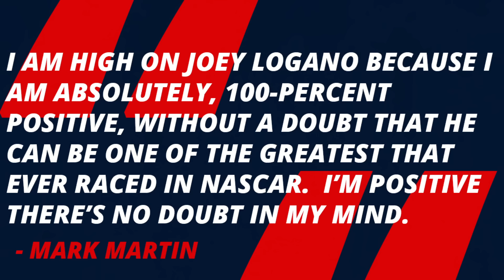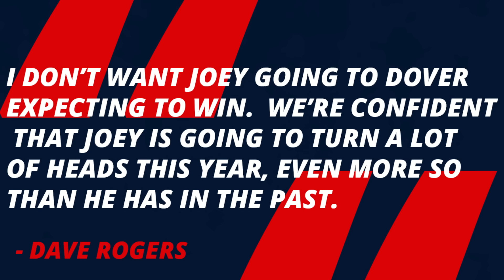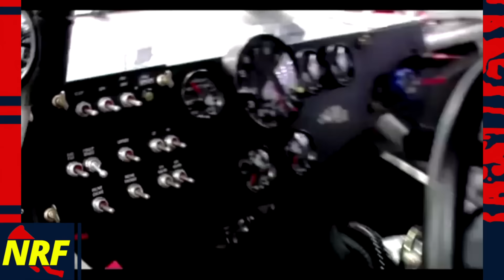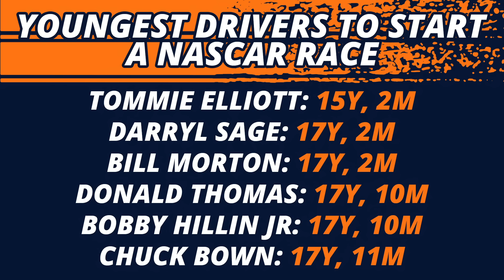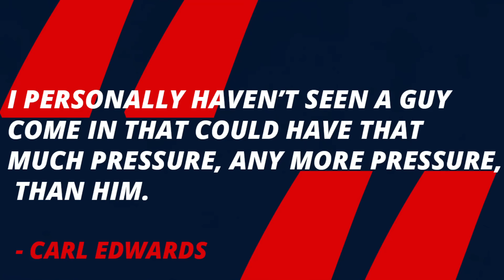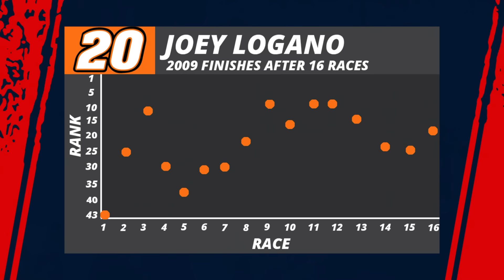Joey Logano's Rise to NASCAR was Like No Other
As a young kid from Connecticut, Joey Logano had a path unlike any to get to the sacred NASCAR circuit.  Winning legends championships in grade school and even setting records at the Atlanta Motor Speedway.  Getting all the praise from Mark Martin along the way.  Signing a contract with Joe Gibbs Racing, he would start racing for the team as a teenager, including the 2008 Meijer 300.  That would eventually lead to the NASCAR Cup Series as he would race his rookie season in 2009, at 19 years old, in Tony Stewart's car.  Even starring in various Home Depot commercials as a young, unknown kid.  Something unspeakable in professional auto racing especially today.  Accumulating with a fantastic race at the New Hampshire Motor Speedway hours from where he was raised.  NRF Productions proudly presents "Joey Logano's RISE to NASCAR was Like No Other."

Fact Checked By:
Quintin Poyner